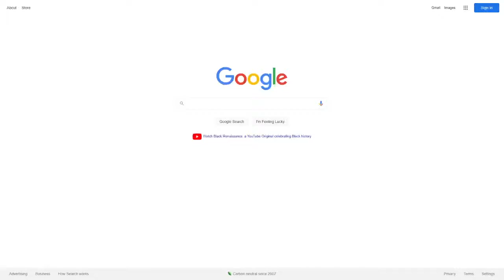High Rise Invasion / Tenkuu Shinpan Review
You are probably surprised I read and watched